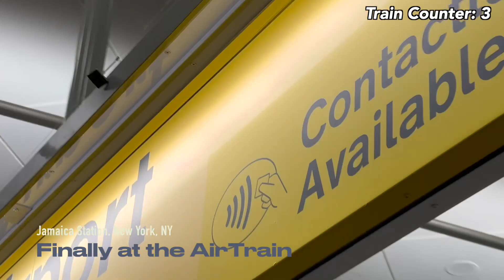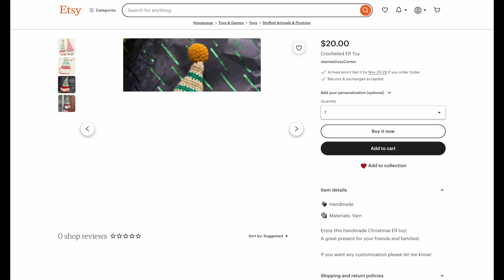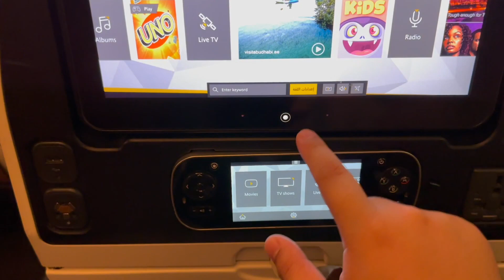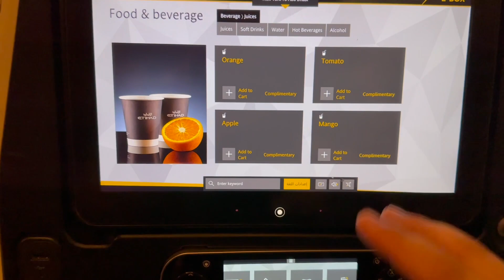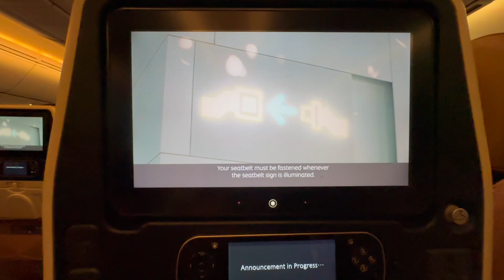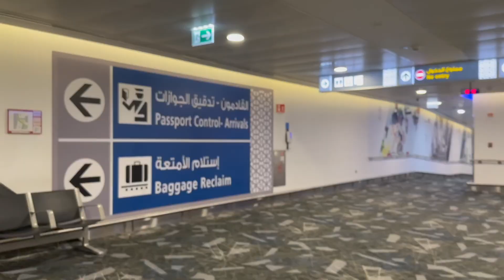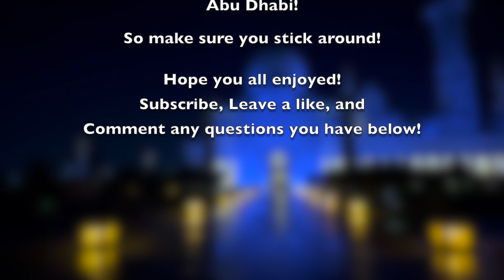Fall 2023 Travel Series Pt.1: Time to Go International!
Hey all!

It's finally here! The travel series of the year is HEREEEEE! Finally!

I'm finally able to reveal to you guys (if I didn't already rip) where I'm going! At least, to the first part of the trip.

This vlog, is arguably not as much traveling or exploring as the other ones, but that's because I am actually traveling XD

I'm at Grand Central Station as some point, then Jamaica Station, then finally at JFK.

Eventually I get on my plane bound for... Abu Dhabi!!! Yeah! It's the first time I'm in this country! And wow, do I wish I had way more time here. The little bits I did get to see and the small amount of people I did get to interact with, were amazing. Honestly, I could take a whole week or two just exploring this small area of the UAE. There are so many other places I want to visit here, but I had to make do with what little time I did have.

Anyways, that's all for the next vlog anyways. I hope you stick for the next part, where I actually get to do a little exploring here in Abu Dhabi!